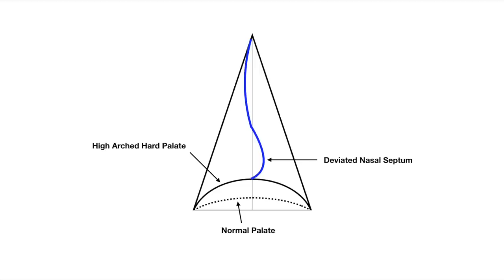The Best Sleeping Position to Prevent Facial Wrinkles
Dermatologists and chiropractors are telling women to sleep on their back to prevent facial wrinkles. This is a bad idea since most modern humans can’t breathe properly while sleeping on their backs. This is due to slowly shrinking faces and airways over the past 100 years, mainly due to the modern soft Western diet, infant bottle-feeding, and multiple exposures to environmental toxins.  In fact, for most people, sleeping on the back may cause more facial wrinkles due to much lower sleep quality.

Shrinking of the facial bones causes wrinkles to be more pronounced as you age or have poor health habits since there’s less structural support to stretch out the skin. Internally, narrowed jaws lead to laxity of upper airway soft tissues, predisposing to more narrowing while sleeping on the back, muscle relaxation during sleep, inflammation, and swelling, or even weight gain.

Medical complications happen if you’re normally a side or stomach sleep and are forced to sleep on your back (due to an injury or surgery), or voluntarily (recommended by doctors). Strategies are provided to be able to sleep on your side more comfortably.

✅ VIDEO TIMELINE

00:00  Introduction
01:06  Woman with monthly sinus infections
01:59  Why humans can’t sleep on our backs anymore
02:35  Human faces and airways are shrinking
02:47  Popular celebrities’ face shape differences
03:33  Why wisdom teeth need to come out
03:45  Small jaws’ effect on facial skin and internal airway
04:59  How small jaws lead to a deviated nasal septum
05:13  4 factors that determine upper airway openness
07:02  Positional sleep apnea
08:06  How “stress” can give you facial wrinkles
09:09  How you can sleep on your back if needed
11:03  How to sleep on your side or stomach more comfortably
 11:43  What’s the best sleep position?

Sleep, Interrupted: A Physician Reveals The #1 Reason Why So Many Of Us Are Sick And Tired

Is Your Throat Sore Just Before Your Period?

Prevalence of Positional Sleep Apnea in Patients Undergoing Polysomnography

Simple Wedge Mattress Topper

MedCline Shoulder Relief Wedge & Body Pillow

✅ PRODUCTS & SERVICES

Want to un-stuff your stuffy nose? Read the e-book, How to Un-stuff Your Stuffy Nose: Breathe Better, Lose Weight, Sleep Great (PDF)

Your Health Transformation Workbook: Refresh, Restore, & Rejuvenate Your Life (online format)

How You Can Lose Weight Naturally Without Cardio Or Calorie Counting. Dr. Park’s 90-Day Sleep Diet Course (online format)

Want to have more energy, sleep better, have less pain, and enjoy living again? Reserve a Virtual Coaching session today with Dr. Park

✅ CONNECT WITH DR. PARK

This video is for general educational and informational purposes only.  It is not to be taken as a substitute for professional medical advice, diagnosis or treatment. Please consult with your doctor first before making any changes to your health, exercise, nutrition or dietary regimen.

Certain product links above will take you to Amazon.com. If you then go on to buy the product, Amazon will provide me with a small commission, which will not cost you anything.